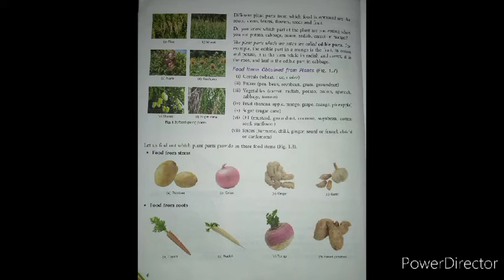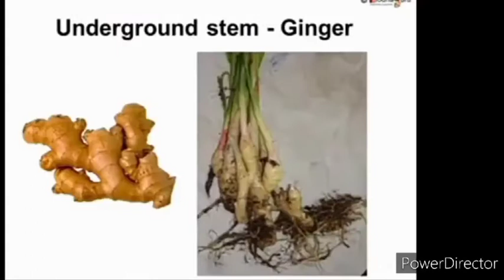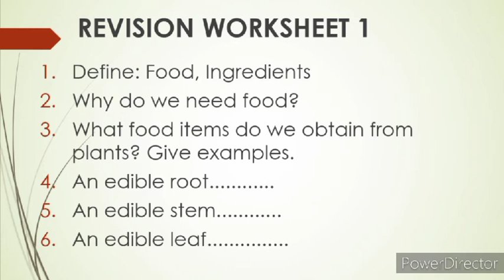Class 6 Science Chapter 1 (Revision)